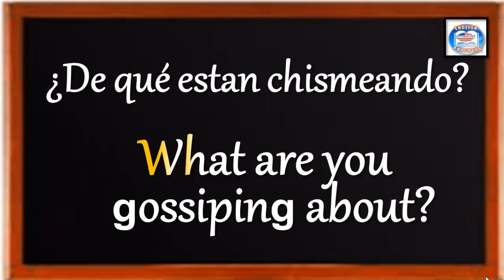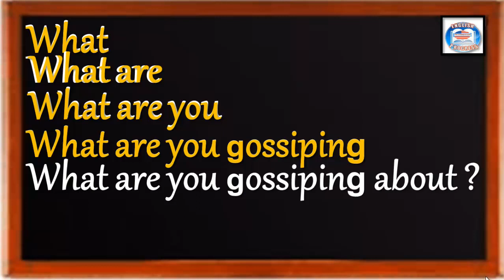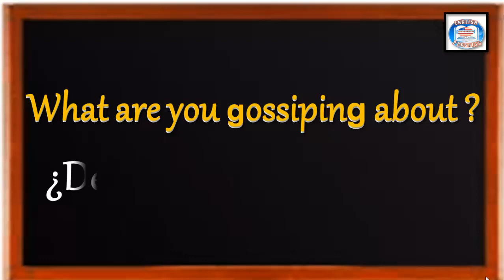👉41 ¿CÓMO SE DICE EN INGLÉS? ¿DE QUÉ ESTÁS O ESTAN CHISMEANDO?